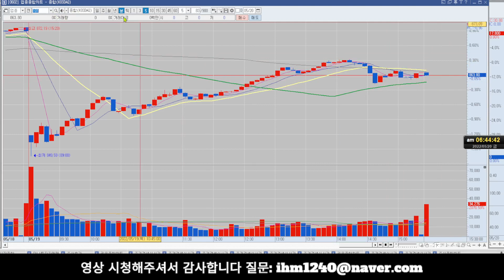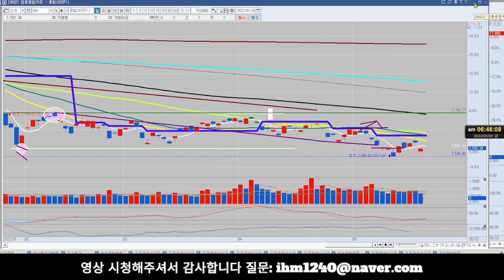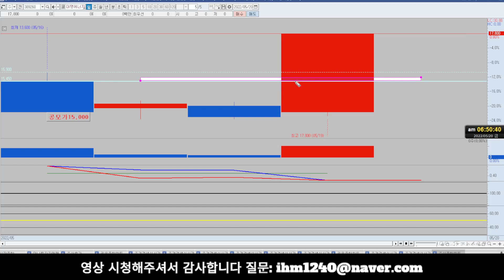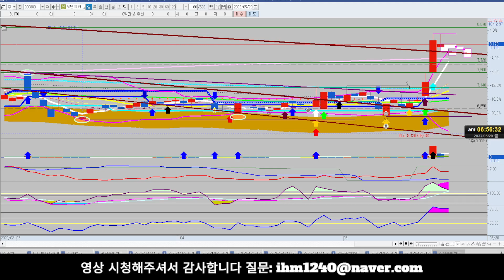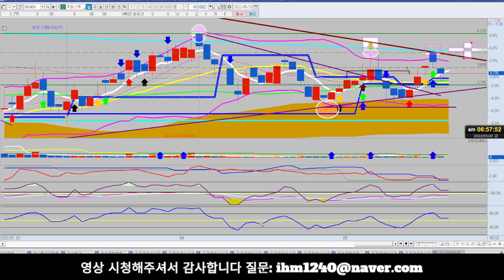[주마식법][주식] 혜인 대명에너지 KH건설 노터스 대성산업 박셀바이오 // 와이어블 마인즈랩 서울바이오시스 엑트로 비피도 국일신동 외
혜인 대명에너지 KH건설 노터스 대성산업 박셀바이오 // 와이어블 마인즈랩 서울바이오시스 엑트로 비피도 국일신동 외